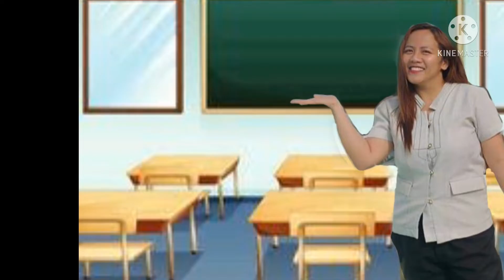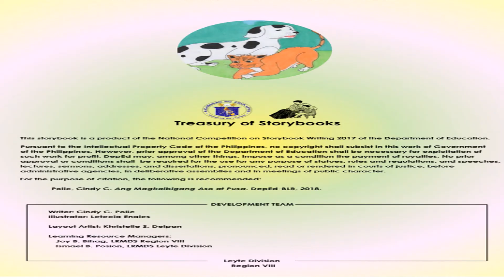"Ang Magkaibigang Aso at Pusa" Kuwentong Pambata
Halina't panoorin ang kuwentong pambata!
"Ang Magkaibigang Aso at Pusa"
Kuwento ni: Cindy C. Polic
Guhit ni: Letecia Enales

Narrated by: Teacher Joann

Maraming salamat! :)